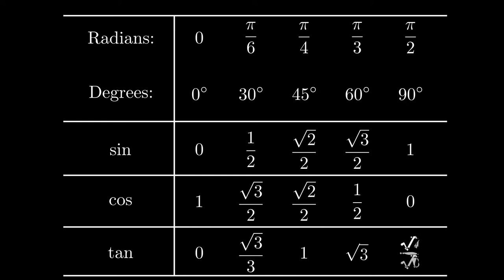Math Capsules - Trigonometry special angles - Mnemonic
If you are interested in hiring me to do some animation like this, please read the information I need to do the job optimally: